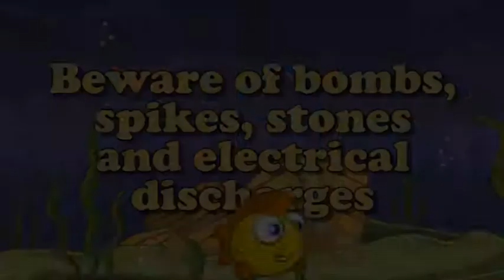Sea Tale - Gameplay Trailer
A cozy house on a coral reef, a lazy and peaceful life underwater, an enormous home library - what more could Fishy possibly need to be happy? And yet, Fishy has a dream: complete a collection of starfish! Our avid collector finally decides to go in search of the missing specimens. This is the beginning of an incredible adventure! But it can't make it on its own - brave Fishy needs your help!

Starfish are lurking everywhere -- from shoals and deep sea chasms to grottos and reefs.
As you go you'll discover that they're not that easy to get: You'll need to open locked doors, clear stones from your path, break down walls and sidestep pitfalls. But when times are tough your true friends, other inhabitants of the underwater world, will come to your rescue!

Key features include:

- 4 underwater locations: a shoal, a shipwreck, a reef, and a grotto
- Control the fish by tapping the screen
- Unique and charming characters
- Excellent graphics

Help brave Fishy fulfill a lifetime dream and return home safe and sound!